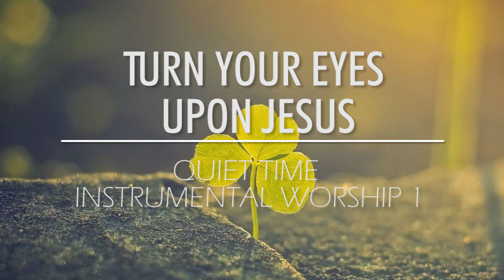Quiet Time Worship 1